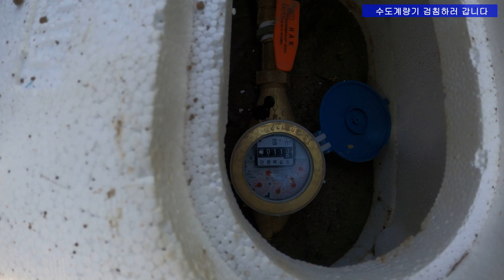기계맨 7화 상수도 검침 하러가유~